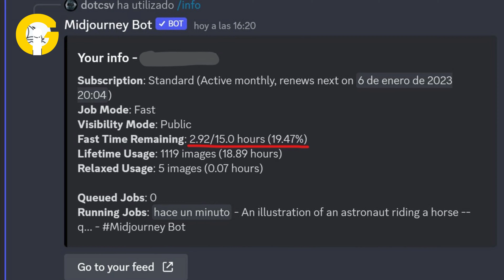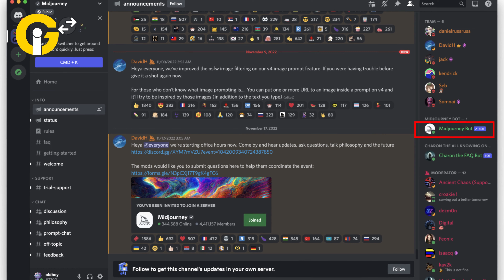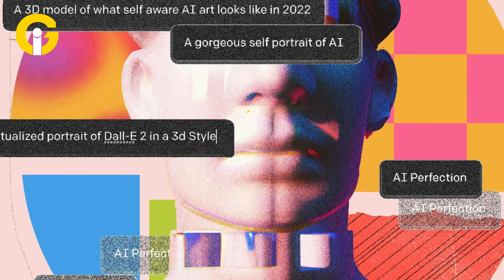Midjourney V5 vs Stable Diffusion | Gad Insider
Midjourney and Stable Diffusion are two of the most fascinating image-generating artificial intelligence (AI) text-to-image algorithms that are currently accessible. They make it really simple to produce artwork that looks fantastic using only a few text prompts as input

😱🤗Waterproof iPhones: Water resistant models

Samsung Galaxy S23: 5 Magical features you don't know